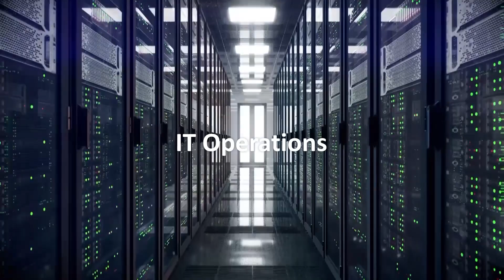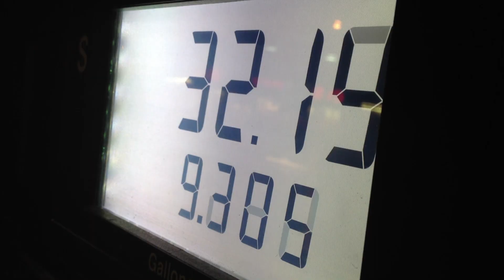Dynamic IT Services - Comarch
Comarch offers a wide range of IT services, which are always tailored to individual customer needs.